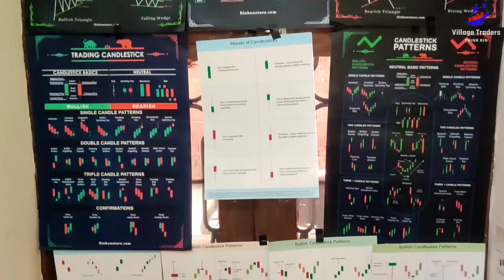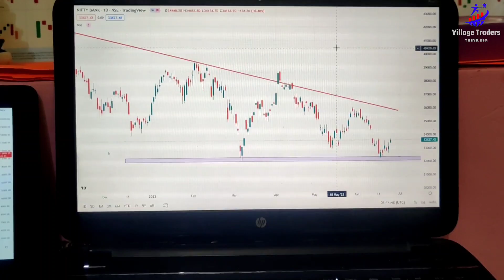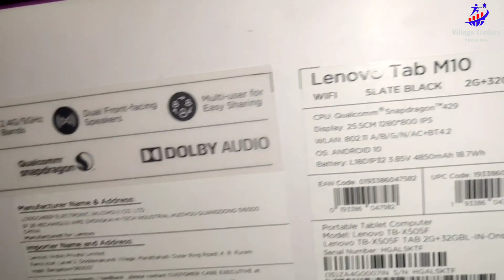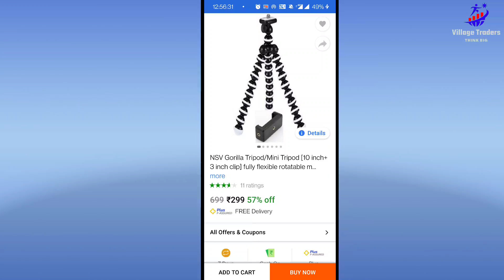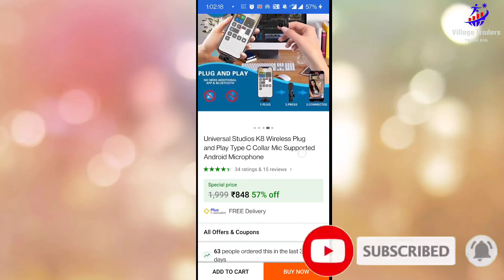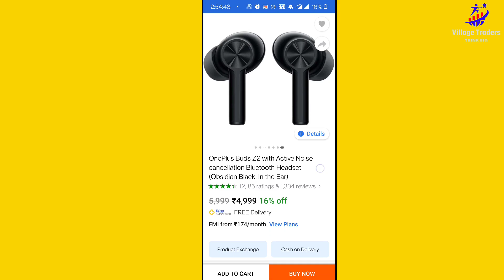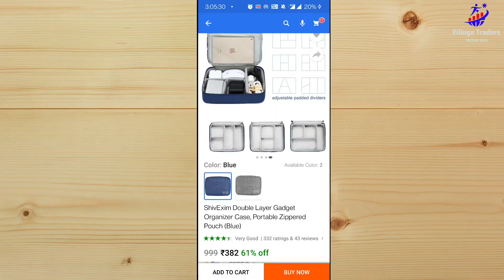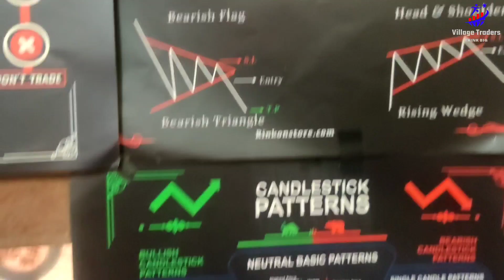Trading Setup || Best Trading Setup For Beginners | कम पैसे में ||Defensive Trader Trading Setup.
Disclamer: The channel Content Has been made available informational and educational purposes only.

Hey! Open an account with Zerodha to invest in stocks and mutual funds. Use this link to get 300 reward points.

मैं Stocks Investment,Matural fund,🤑🤑 SIP🤑crypto Investment🤑Option selling with one lot, में इन्वेस्टमेंट करता हूँ।।
MISSION💰 1CR💰एक ऐसा Mission है जिसमें की मैंने 1 Jan 2022 से एक नया Trading और Investing Account शुरू किया है जिसमें की मैं हर महीने💵 20000₹-25000₹💵 का Investment करके और अपनी Trading / Investing Skills और Experience की मदद से जल्दी ही उस Account को ( 1 करोड़ ₹ ) के मुकाम तक पहुंच जाऊंगा,अगर आपको भी कुछ अपने लाइफ में करना हैं तो चैंनल को सब्सक्राइब करिये और लगातार वीडियो को देखते रहिये धन्यबाद 🤑🤑

Flipkart SmartBuy Turbo Wireless Mouse on Flipkart

Lenovo Tab M10 (HD) 2 GB RAM 32 GB ROM 10.1 inch with Wi-Fi Only Tablet (Slate Black) on Flipkart

JBL Flip 3 Splashproof 16 W Portable Bluetooth Speaker on Flipkart

NSV Gorilla Tripod/Mini Tripod [10 inch+ 3 inch clip] fully flexible rotatable mobile stand/holder with Remote & clip holder for all Mobile Phone DSLR & Action Cameras/projector Tripod Tripod Clamp, Tripod, Tripod Kit, Tripod Clamp on Flipkart

BOYA By-m1 3.5mm Electret Condenser Microphone with 1/4" Adapter for Smartphones, DSLR, Camcorders Microphone on Flipkart

VAST Full Rim Wayfarer Frame on Flipkart

OnePlus Buds Z2 with Active Noise cancellation Bluetooth Headset on Flipkart

SAMSUNG Galaxy Watch Active 2 Steel Smartwatch on Flipkart

ShivExim Double Layer Gadget Organizer Case, Portable Zippered Pouch on Flipkart